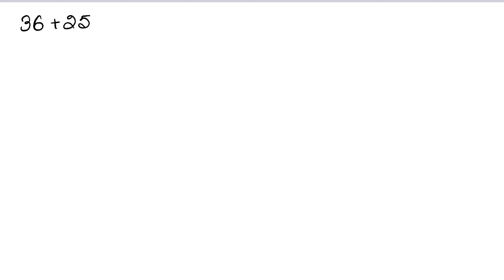Coordinate Geometry | Class 10 Exercise 6A Question 9 Question 10 | RS Aggarwal | Learn Maths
Book - RS Aggarwal
Class - 10
Chapter - 6 - Coordinate Geometry
Exercise - 6A
Welcome to Learn Maths. This video will solve Question 9 and Question 10 of exercise 6A. Please share your queries and feedback in the comments section.

Regards,
Garima Agarwal